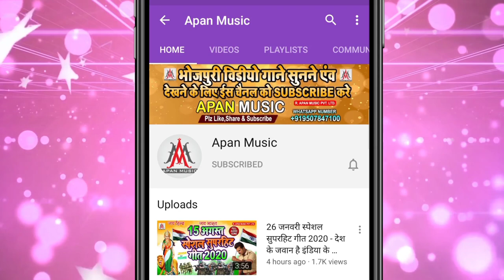हाथ छाप पर वोट देने वाले इस गाना को जरूर सुने / अमित कुमार टुन्ना भईया के जिताना है,Dev Sunil, Bihar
ction
►Song : Amit Kumar Tunna Bhaiya Ke Jitana Hai
►Singer : Dev Sunil
►Lyrics : Vikash